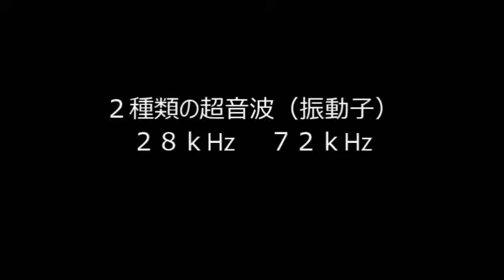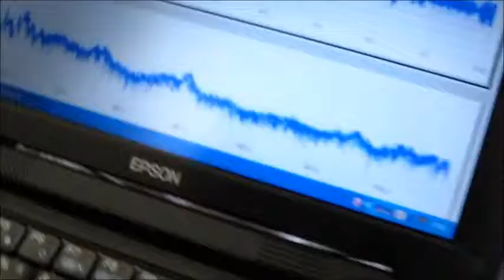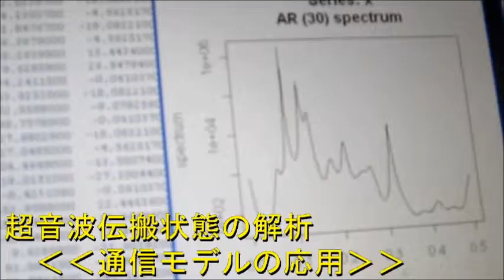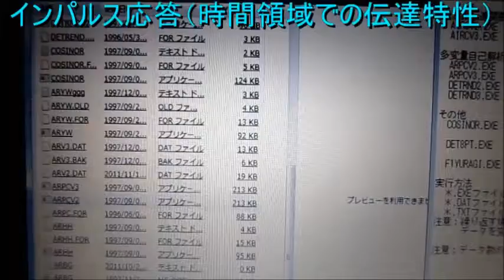超音波の音圧データ解析